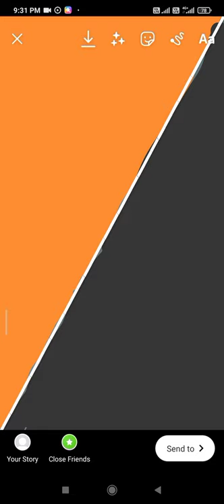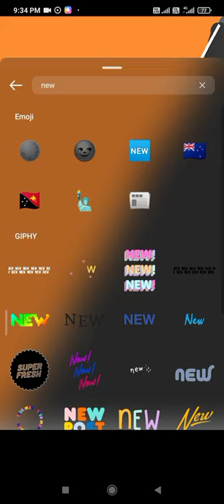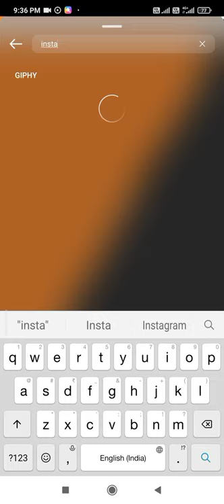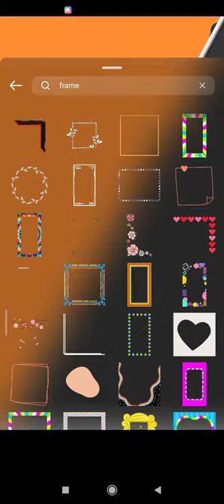instagram ke Story par photo ending kaise kar